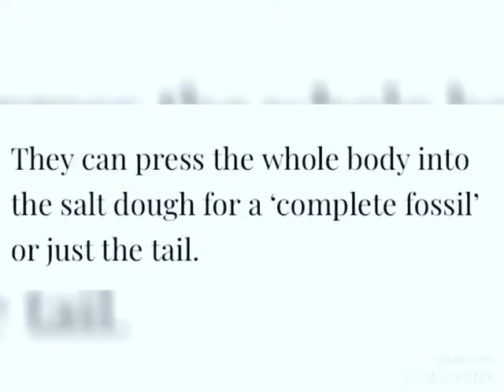How to Make Pretend Dinosaur ‘Fossils’ using Salt Dough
Instructions of how to make pretend dinosaur fossils and footprints for and with children using salt dough. Great for schools, at home, childminders, nurseries, playgroups. Fun craft and sensory play dinosaur activity for kids.